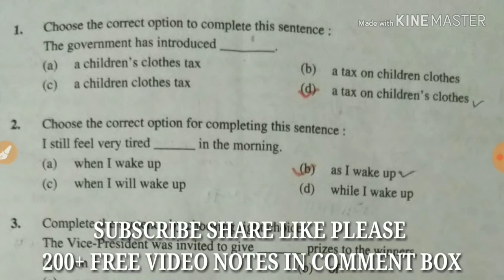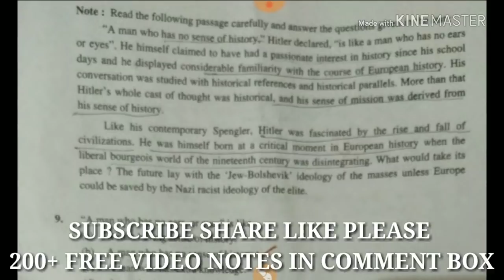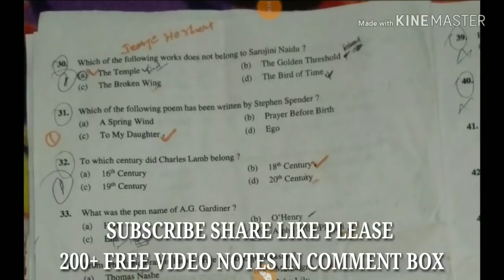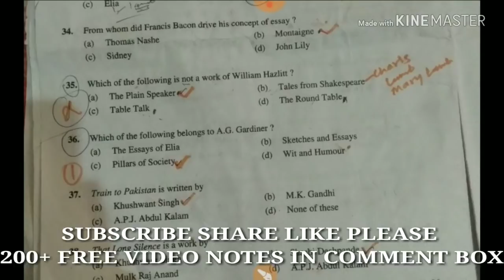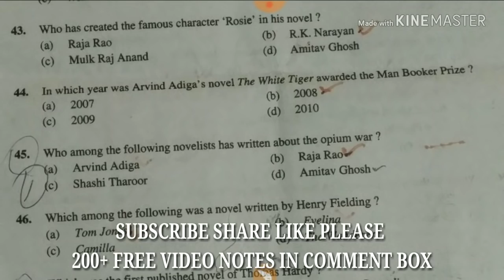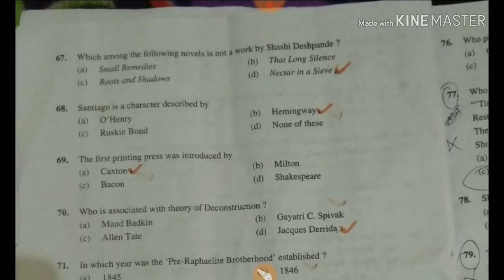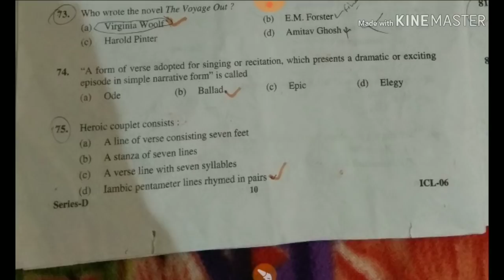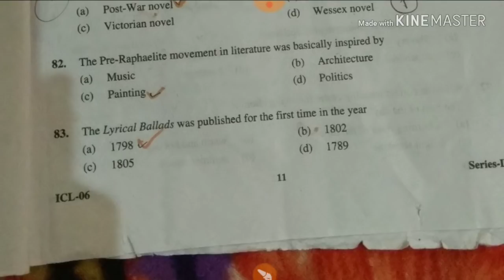GIC|ANS KEY|LECTURER|UTTARAKHAND|2018| ALL ANSWERS 29-12-2018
Follow this link to join my WhatsApp group In this video I talked about GIC|ANS KEY|LECTURER|UTTARAKHAND|2018| ALL ANSWERS
Here is answer key for gic lecturer exam 2018 unofficial
tgt pgt english notes
Results in English
tgt pgt अंग्रेज़ी नोट्स
हिन्दी में नतीजे
VIDEOS
YouTube · CosyStudy

14:44
history of English literature notes 1॥dsssb॥ tgt pgt ॥ study preparation
YouTube · CosyStudy

6:10
English Literature Mcq Practice, English literature Notes English literature study ...
YouTube · TET Total Easy Trics

17:09
Up tgt english study material, which books are useful for up tgt english
YouTube · CosyStudy

16:57
YouTube · Ravindra English

6:27
THE MOST IMPORTANT QUESTIONS ON ENGLISH LITERATURE FOR NET/SET ...
YouTube · kalpana pal

8:51
Preparation of pgt tgt by English world
Feb 14, 2018
YouTube · Life Changing Ideas With Kaushik

14:28
English Literature MCQs January 17, 2017 English literature study with Kaushik

5:41
Literary terms for Lt grade English exam, up TGT, pgt, English study material
YouTube · CosyStudy

3:44
English Literature Video- Types of comedy tgt ,pgt, English literature study with ...
YouTube · Academic Zone

17:21
DSSSB (PGT ENGLISH)क्या पढ़ें, कैसे पढ़ें और कहाँ से पढ़ें
English Literature Important Question-Answers (Objective Type ...
06-Apr-2018 · ... TGT/PGT English objective written exam can use these English Literature Question-Answers as English Study Notes ...
OSN Academy OsnAcademy - PGT English Literature, best study material ...
OsnAcademy - Get expert and best PGT English literature study material, mock test, test series, online help, PGT guidance.
UP TGT ENGLISH NOTES IN PDF
21-Jul-2017 · Download up tgt pgt english notes in pdf Free tgt english notes in pdf Download notes for up tgt pgt english in pdf.
MCQ English Literature - Maneesh Rastogi - Google Sites
This Site is Meant For My Personal Notes Collection Helpful For Teaching Students in An Advance Style. ... NET/TGT/PGT · CTET 2012 ... Sylvia Plath married which English poet? a.
Free English Literature Notes And Questions With Answers: MULTIPLE ...
03-Mar-2012 · This is a set of 60 Questions on English Literature Very useful for. UGC NET Exam PGT Teachers exam. UPSC Civil ...
UP TGT English Solved Papers,UP TGT English Study Material
Download UP tgt english Solved papers . here i am going to share you up tgt english previous year solved papers, up tgt english study ...
English Language Study Material pdf Downoad Free - Edufever
20-Mar-2017 · English Language Study Material pdf Downoad Free for Various competitive Examination like SSC, Banking, TET, TGT, ..